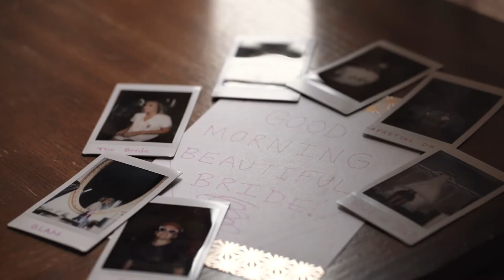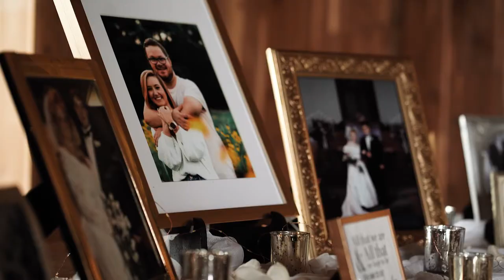Deer Ridge Estate | Kansas City Wedding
Ryenn and Nick had the most incredible celebration at Deer Ridge Estate in Kansas. They brought together all of their family and friends for a perfect wedding day.